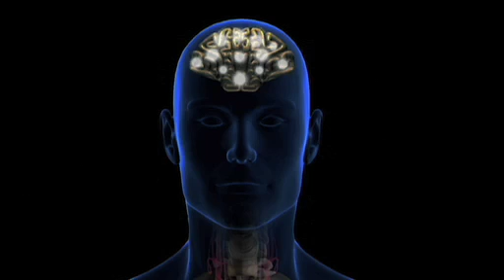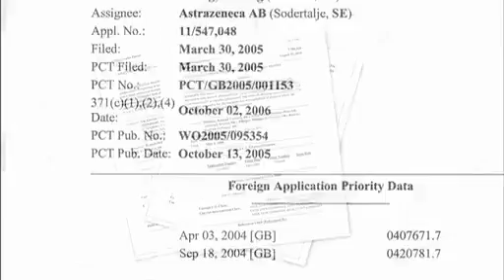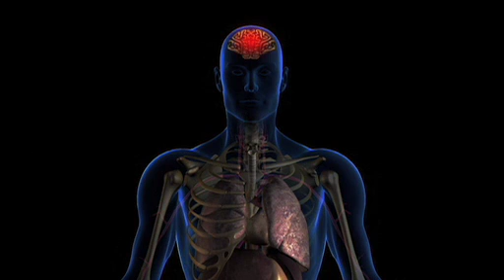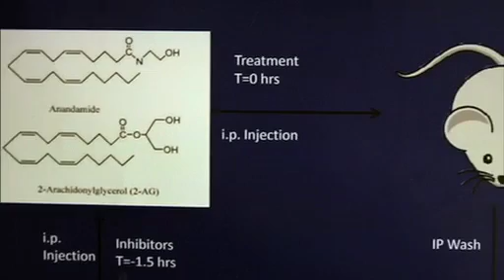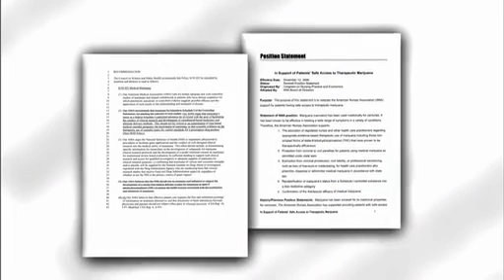Rozwiewając dym - Clearing the Smoke The Science of Cannabis (napisy PL) 4/4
Jeden z najnowszych dokumentów na temat medycyny opartej na konopiach teraz dostępny z polskimi napisami! :)
Stworzony przez MontanaPBS, w USA w stanie Montana, gdzie cannabis jest legalna w celach leczniczych.
Film przekazuje wiele ważnych informacji i ciekawostek, opowiedzianych przez rzeczywistych pacjentów i ich lekarzy oraz badaczy i naukowców znających się na rzeczy...